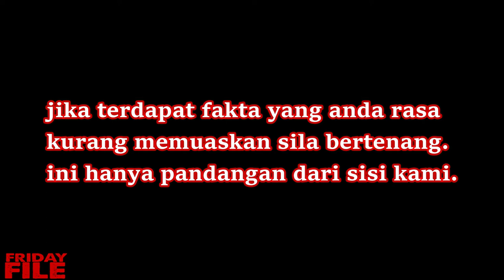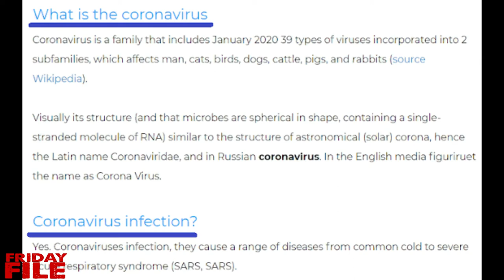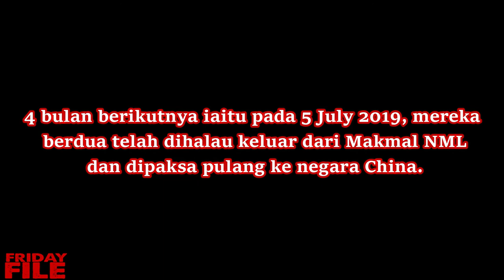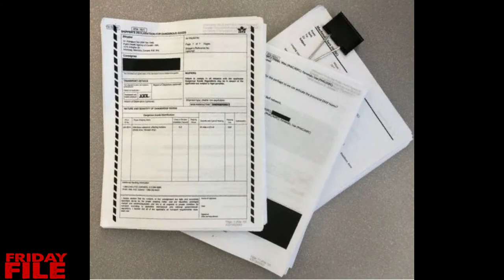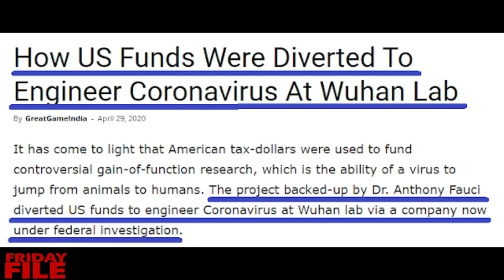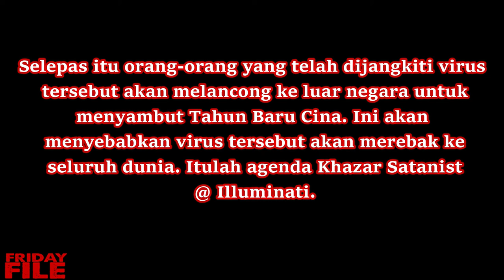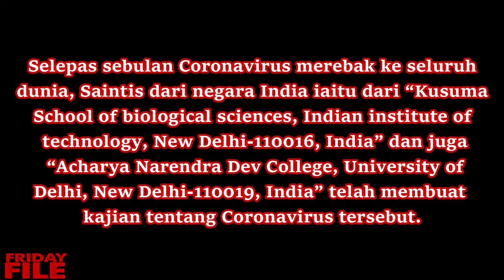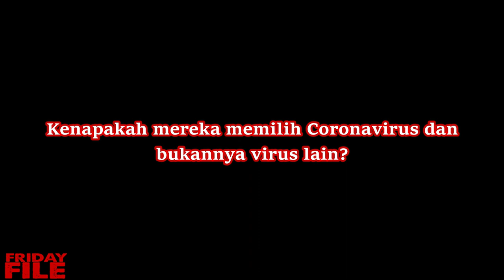TERBONGKAR MISTERI KORONA VIRUS (COVID19) | FAHAM MAKNA SEBALIK MAKNA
TERIMA KASIH KERANA MENONTON , SEBARANG PERTANYAAN BOLEH KOMEN DI BAWAH.

Email This